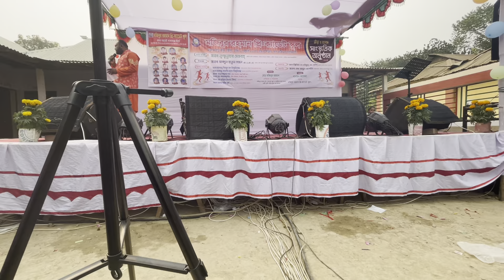ওরা যা করতেছে আপনিও হয়তোবা ছোটবেলায় তাই করেছিলেন-- দেখলে মনে হয়ে যাবে _Rajib Music Station--10